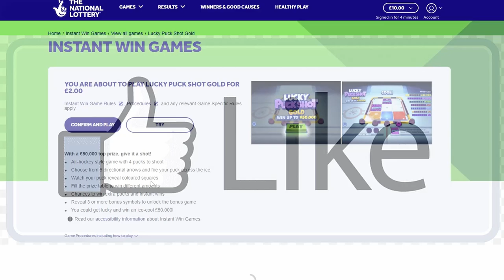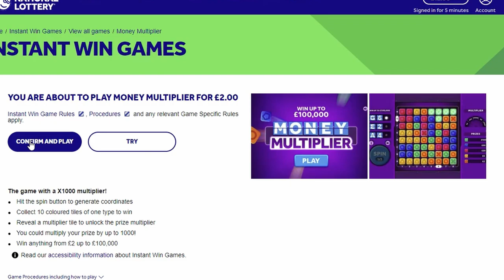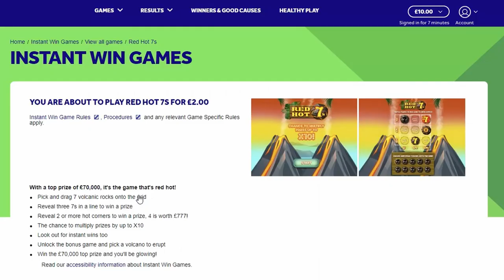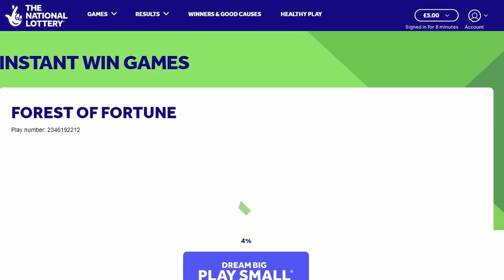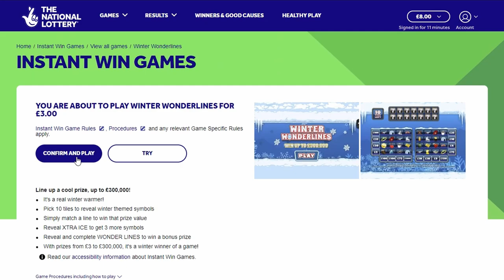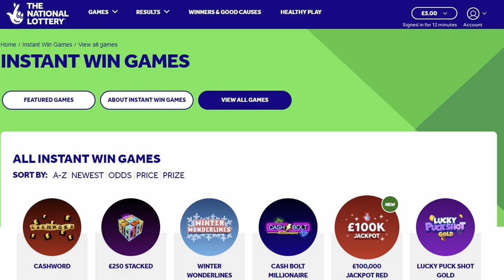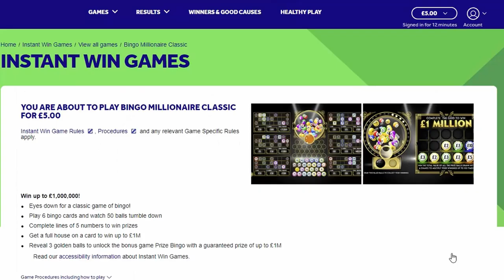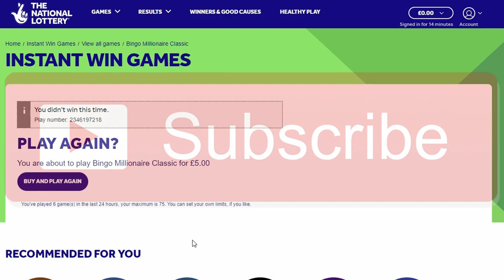WIN ON THE LOTTERY ONLINE GAMES NATIONAL LOTTERY SCRATCHCARDS D AND L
LOTTERY ONLINE GAMES NATIONAL LOTTERY SCRATCHCARDS D AND L